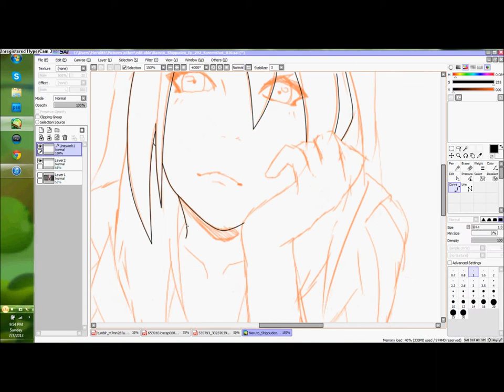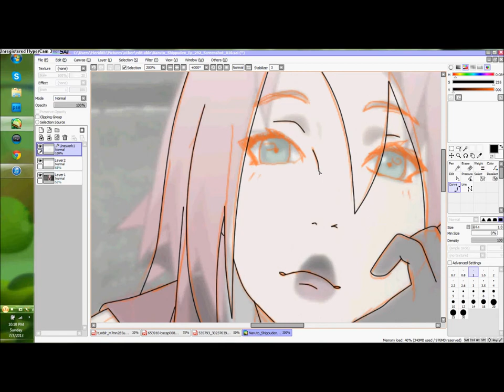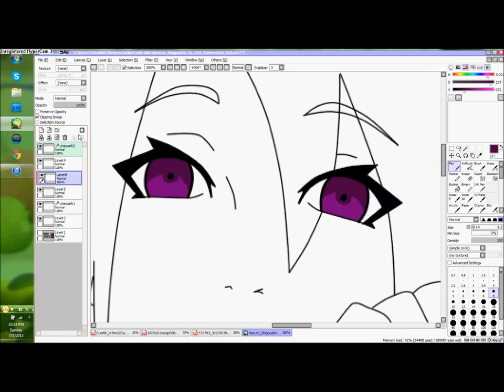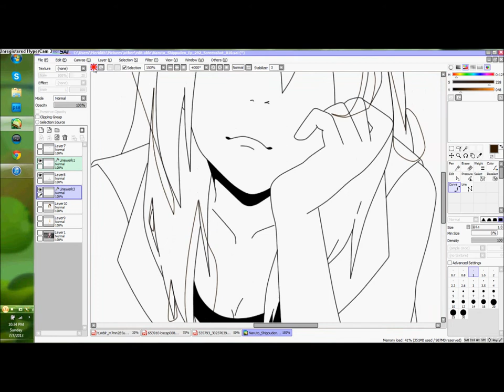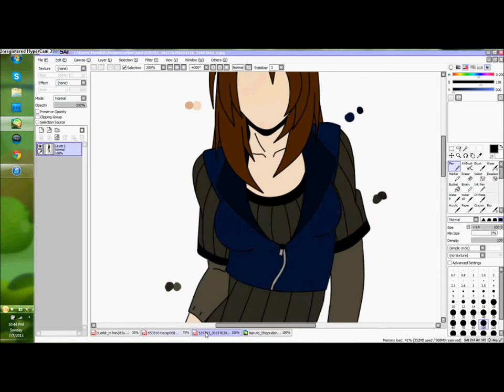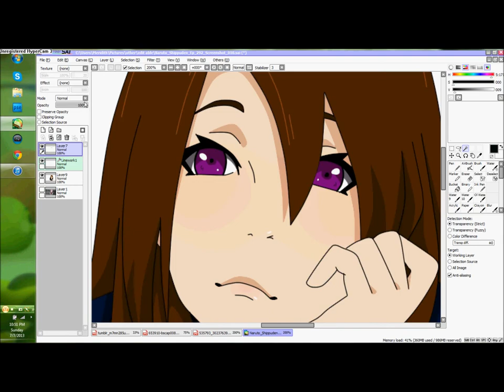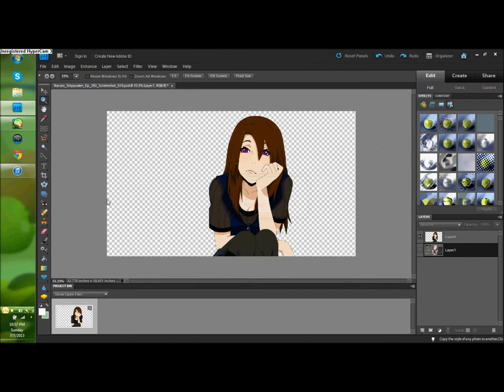editing | yuki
its been a while xD -shot- im not dead